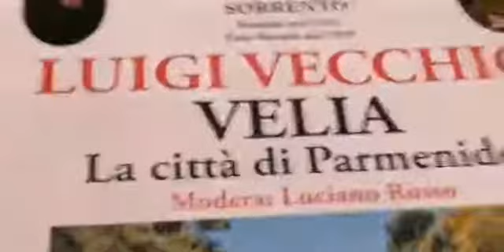Luigi Vecchio. Velia la città di Parmenide 11 marzo 2022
istituto di cultura tasso
saraci